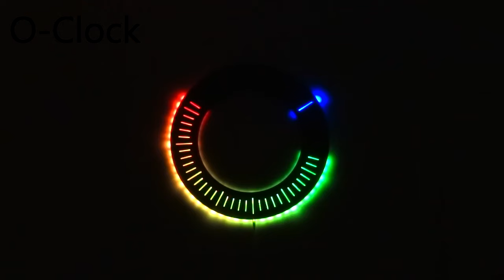O-Clock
A 3d printed clock using RGB LED strip and fiber optics to display the time in a colorful way.
Red/Green/Blue = Hour/Minute/Second.
Build one yourself. Here's how